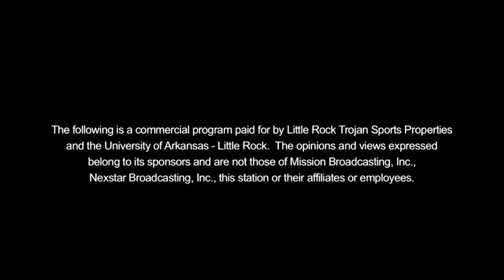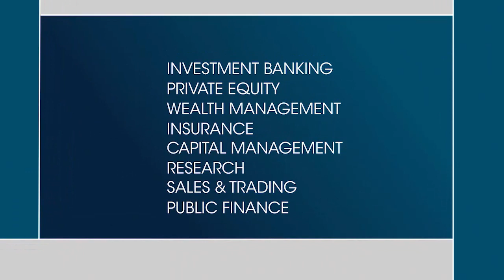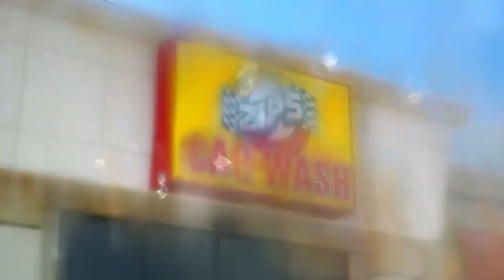DARRELL WALKER SHOW 006